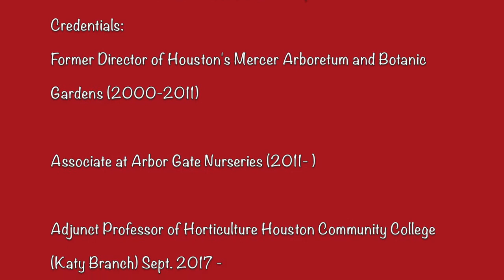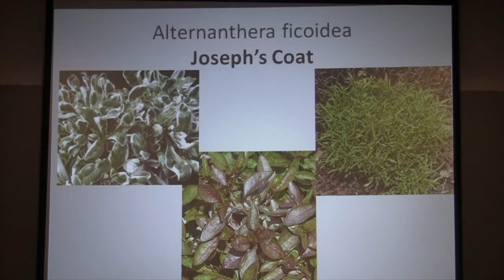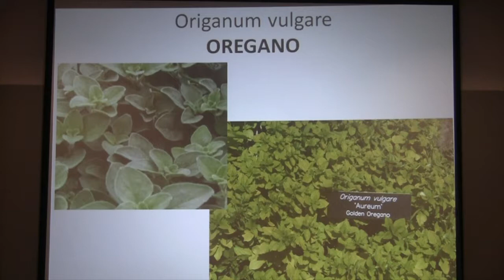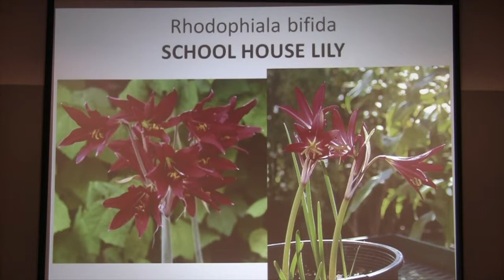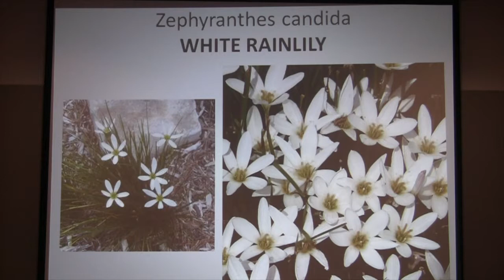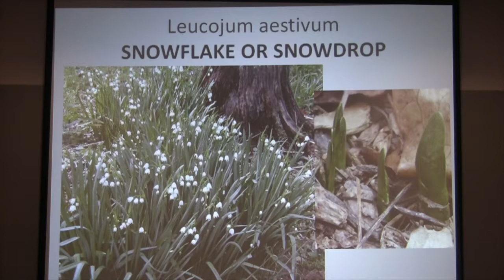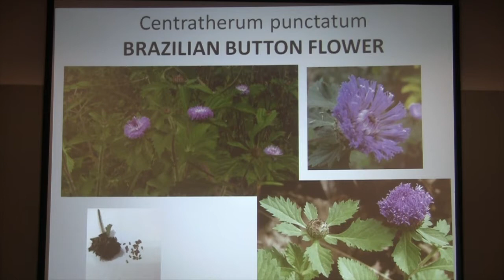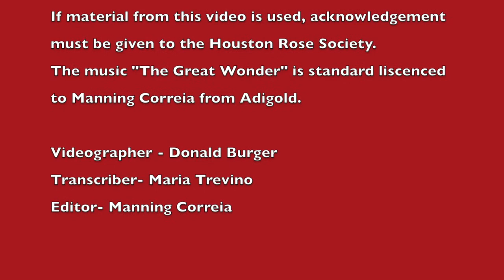Linda Gay - "Roses love Companions."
A well known local horticulturist describes plants that can serve as companion plants for rose beds. The plants described range from flowering plants to flowering ground cover to grasses.